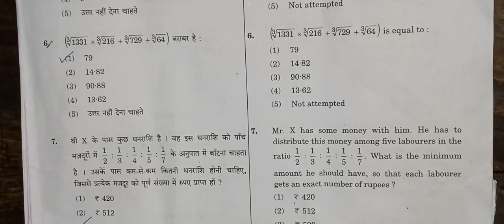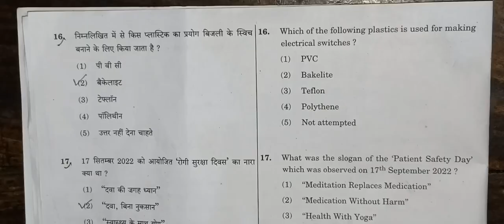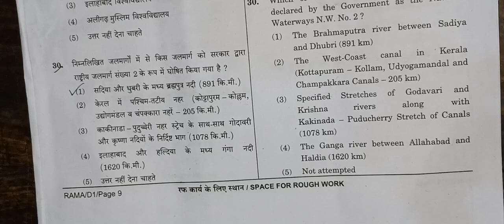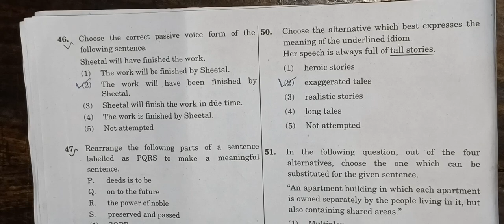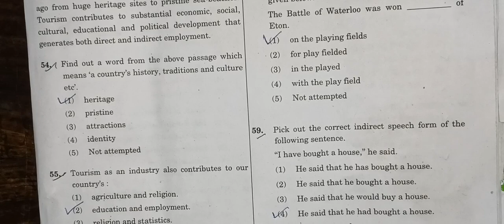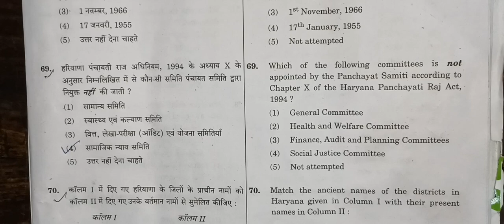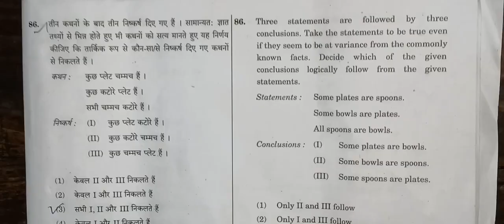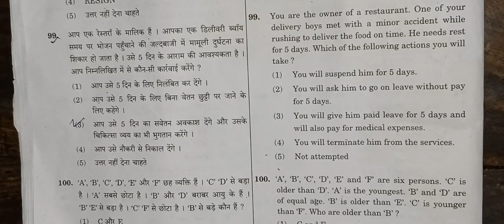CET haryana today answer key।। hssc CET 2022 answer key।। CET 2022 solved paper haryana।।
computer classes
video related to:
haryana cet answer key 2022। cet today solved paper 2022।। cet solution 2022।।